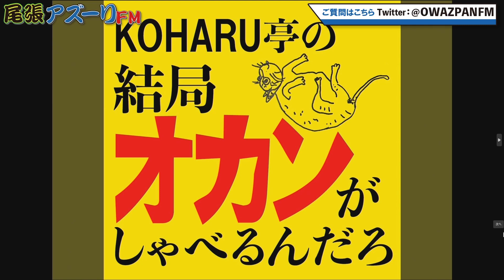2023年08月13日配信 KOHARU亭の結局オカンがしゃべるんだろ MC：KOHARU亭けいじろう サブMC：KOHARU亭の母 ゲスト：桂春蝶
MC：KOHARU亭けいじろう
サブMC：KOHARU亭の母
ゲスト：桂春蝶